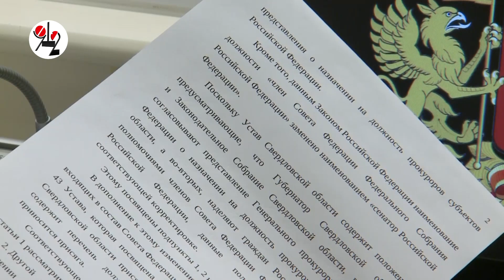Устав подправят под Конституцию.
Губернатор Евгений Куйвашев и госдеп Павел Крашенинников собрали рабочую группу.